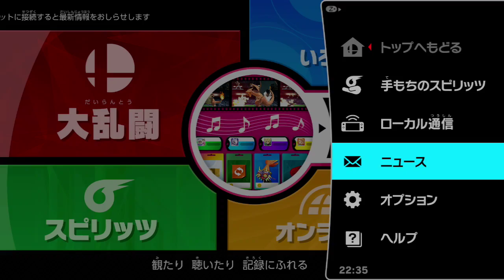【スマブラSP】 『パックンフラワー』 初見でオンライン 1on1 大乱闘に出てみたりした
貴重なフレンドさんいらっしゃい